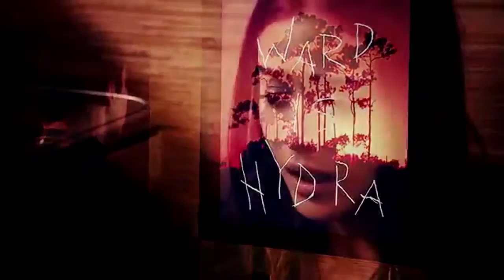Skyeward - Armor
Skyeward from Marvel's Agents of Shield. The song is Armor by Landon Austin.